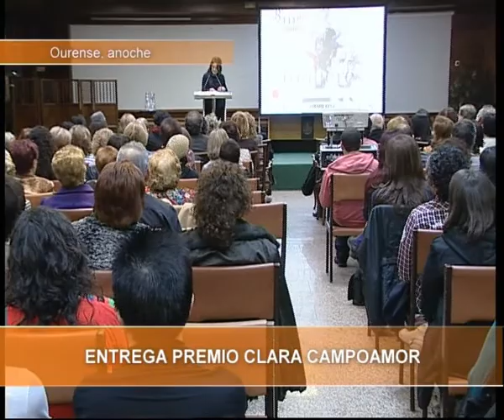ENTREGA PREMIO CLARA CAMPOAMOR 2012